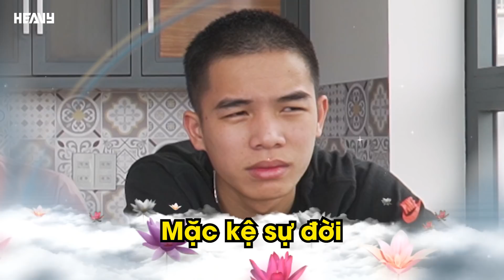Thử Thách Không Chớp Mắt Thắng 2 Triệu Đồng | Thử Thách Cực Đại Tập 1| HEAVY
Cùng nhà @HEAVY thực hiện thử thách không chớp mắt thắng 2 triệu đồng trong series Thử Thách Cực Đại này nhé !!